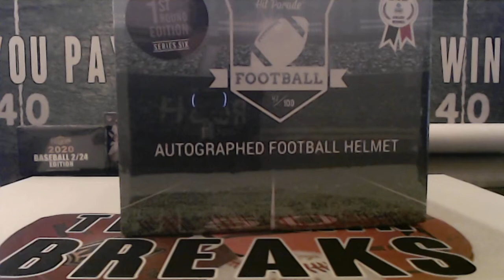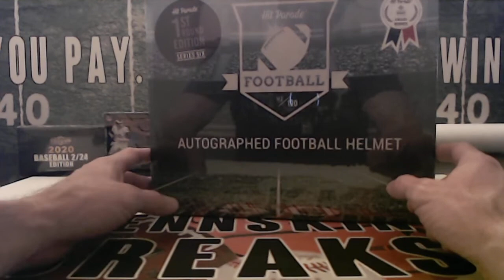3/14/21 - 2020 Hit Parade 1st Round Series 6 AUTO Full Size Helmet 1 Box Break